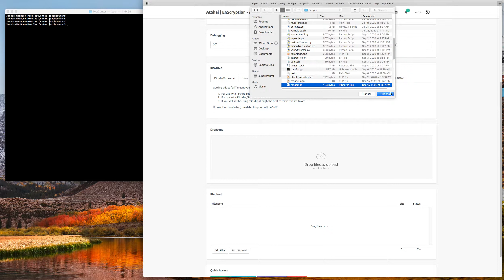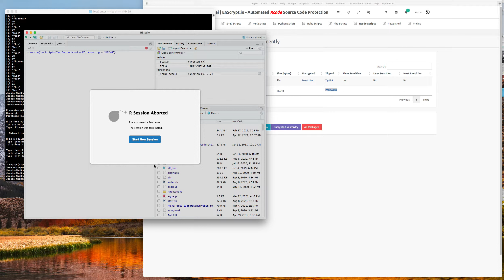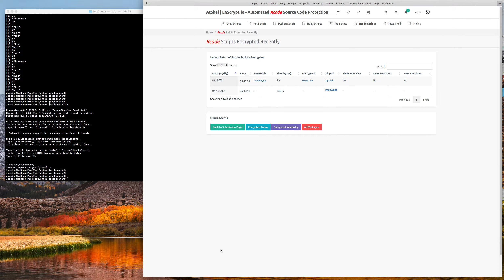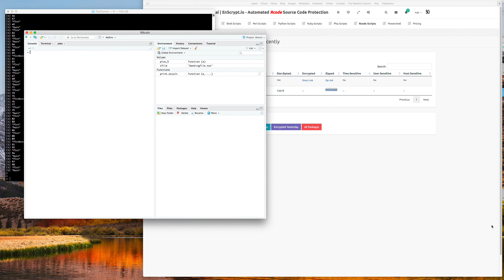R Script Source Code Protection - Restrict Rstudio/Rconsole Access - Confine R Code use to Rscript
- Restrict R code usage to just Rscript - Sometimes, you may wish to disable the use of an R script in Rstudio or Rconsole. This video shows you exactly how that can be done.  By turning Off the option for Rstudio/Rconsole, you can confine the usage of certain R code scripts to the Rscript command.  In other words, for users to get the benefits of your protected script, they will be required to use the Rscript command to run it.  All attempts to run your protected R code in Rconsole or Rstudio, will result in the immediate termination of the execution of the script.